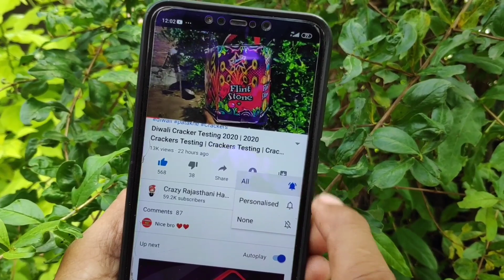Diwali fireworks testing 2023 | Diwali ke Patake testing | amazing crackers testing Malinga